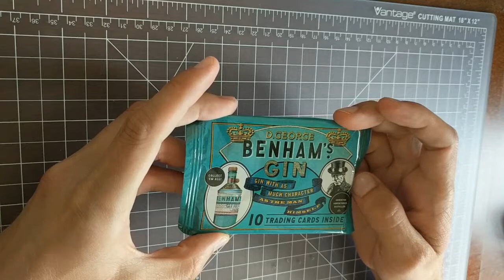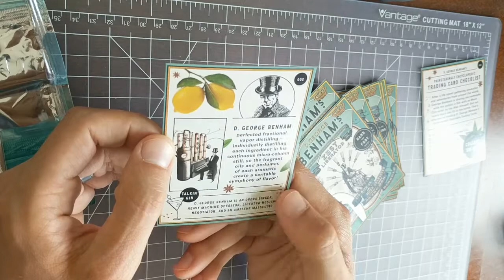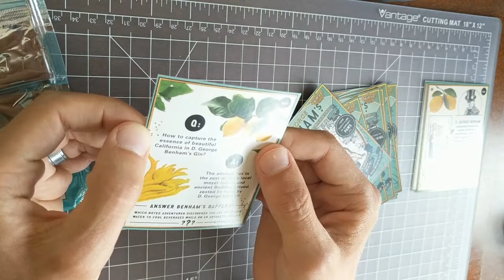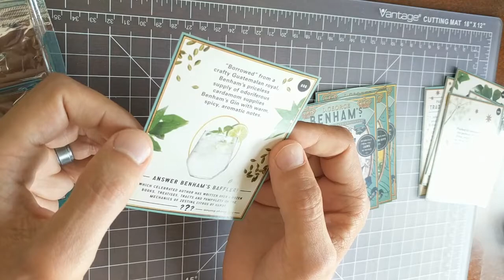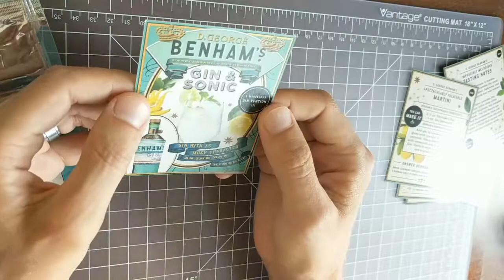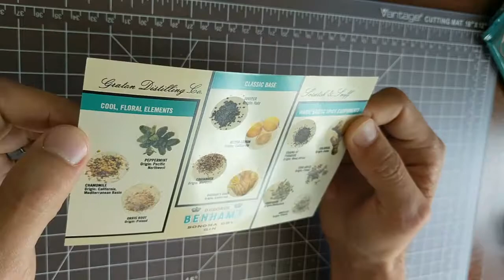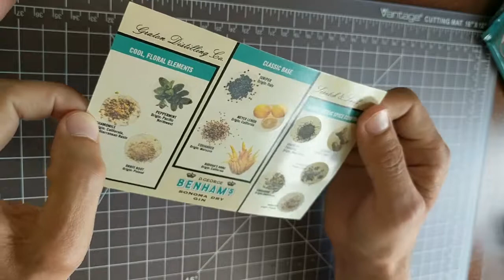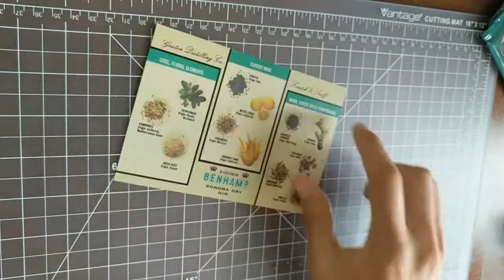Benham's Gin Swag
Swag for Benham's Gin from the St. Louis Gin Fest 2018.  Including fun stuff like gin trading cards, gin gum, and scratch-and-sniff botanicals.